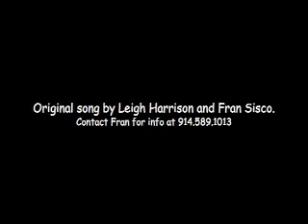Video Fran Sisco singing "Aint Giving Up My Braciole" at The Bayou-9/15/14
On 9/15/14 at The Bayou (restaurant and club located at 580 Gramatan Avenue in the Fleetwood section of Mt. Vernon, NY) as part of a music open-mic night, Fran Sisco sang the song "Ain't Giving Up My Braciole," written by her and Leigh Harrison, with the musicians Chris Chinalsky(guitar), Cliff (drums), Elmo (bass guitar) and JD (harmonica). It was a first take, without rehearsal, and still worked well! Video was recorded by friend, Pat.

The song lyrics were primarily taken from jokes in Fran's stand-up comedy routine. Leigh Harrison composed the song, its music and the lyrics (with Fran's involvement).

Lyrics and some chords:

Ain't Giving Up My Braciole

Intro:  Ad lib by Fran Sisco over finger-picking
           (then she starts singing):
  //:  G  /  D  /  C  /  G  ://   3X ONLY!

Spoken intro:
I know it may sound strange to you
that an Italian DooWop guy
from the block would do
a no-no and become a girl,
but I'm not giving up
a piece of me that used to me,
so listen

Verse 1:
         G                               D
I’m making a change, got nothing to fear
    C                                  G
Tossin’ my undershirts, buyin’ brassieres
 G                                              D
No more tighty-whiteys, just a red lace panty
    C                                     G
I know I’ll look great in – something scanty
         Em                                    D
Free my inner woman, be true to my soul
                  C **                             G      Em
But I ain’t giving up my braciole!   Oh, no!
Ain’t givin’ up my braciole!    C  D  G  Em  C  D  G

Verse 2:
I no longer do things – cocksure-ly
Now I wanna live my life demurely
Used to wanna be a prizefighter
Now I want rouge and blonde highlighter
Holding back emotions was taking its toll
But I ain’t ** givin’ up my braciole!  Oh, no!

Bridge:
Bm
Call it a bone, tool – pecker, or wick
         D
a weiner, a member – third leg, or drumstick
                   Bm
Em
 ladies’ lollipop, or schlong dong
Em       C                 Em                                      D
Even in a thong….my braciole will still  be…long!

Verse 3:
I ’m not shaking hands – now, I hug and kiss
Love it when somebody – calls me “miss”
Don’t call me “madam,” and surely not “sir”
I’ve gone from “he” and “him” to – “she” and “her”
                Em                           D
I’ll rock this world, I’m on a roll –
        C                                       G            Em
Ain’t givin’ up my braciole!  Uh-uh!
    C               D              G
Ain’t givin’ up my braciole!

Don’t touch my package!

Words: Leigh Harrison & Fran Sisco